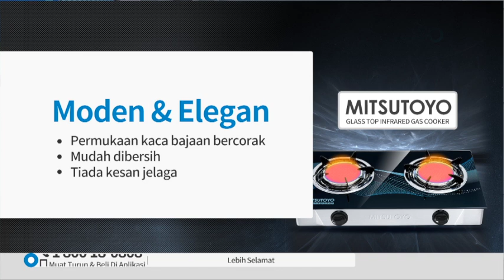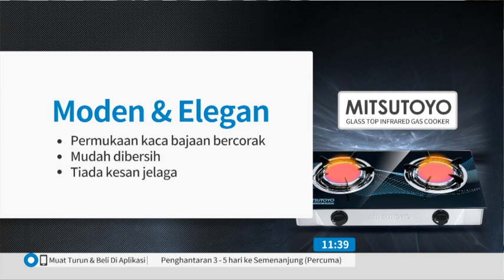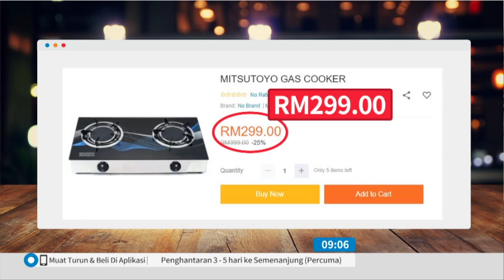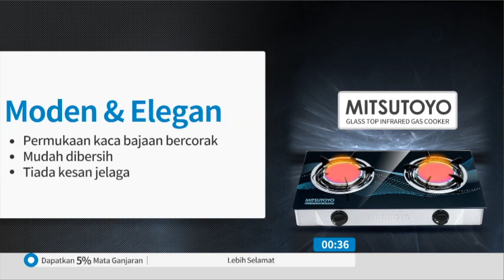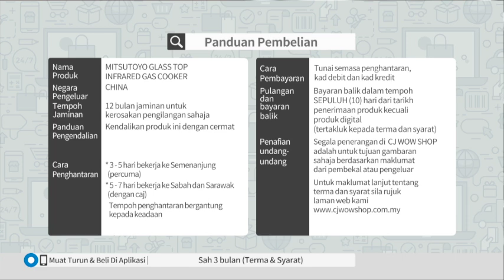MITSUTOYO INFRARED COOKER S4 / TV3 / P4624 / 1 OCT 2019